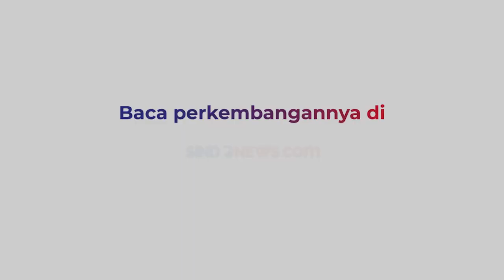Ganjar: Kita Disuguhkan 'Drakor', Demokrasi Belum Baik-Baik Saja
Capres Partai Perindo Ganjar Pranowo menyebut saat ini rakyat Indonesia sedang disuguhkan drakor.

Drakor disebut Ganjar sampai menimbulkan kegelisahan di tengah rakyat.

Ganjar menyebut drama-drama tersebut seharusnya tidak perlu terjadi apalagi menjelang Pemilu 2024.

Kontributor: Feldy Utama